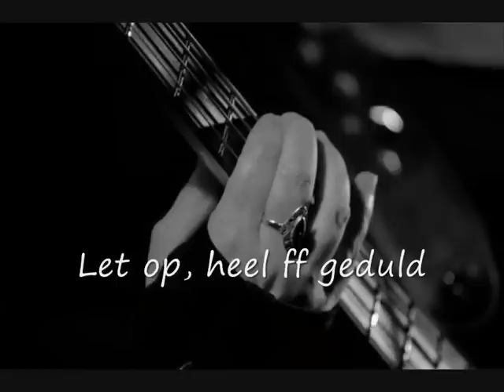Pebbles and the BamBams , (alleen Roland en Marion van Wijk) Its hard to love somebody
Roland en Marion van Wijk( van Pebbles and the BamBams), acoustisch, live bij Radio Gelderland in het programma Zomer in Gelderland, presentatie Eric van den Berg. Eigen nummer : Its Hard To Love Somebody (Tekst en muziek: Roland van Wijk)
Roland and Marion van Wijk (of Pebbles and The BamBam), acoustic, live at Radio Gelderland at the program Gelderland in the Summer, presented by Eric van den Berg.:
Its Hard To Love Somebody. (Music and lyrics bij: Roland van Wijk)